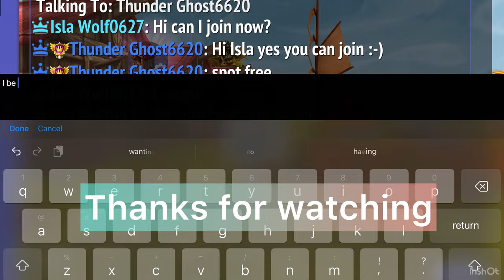Club and event chest /Horse Riding Tales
See you in 2 weeks Fliers 😭😖😭😭😖😭😭😭😭😢😭😭😢😖😖😭😣